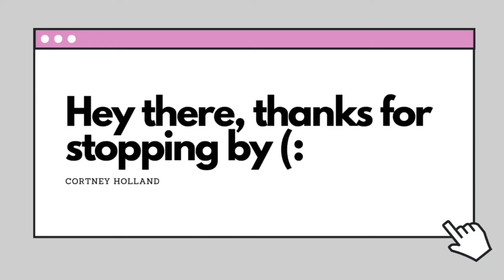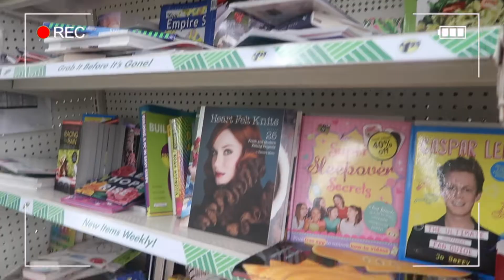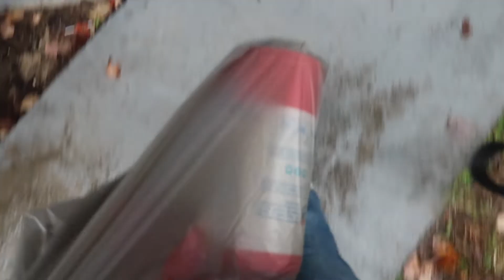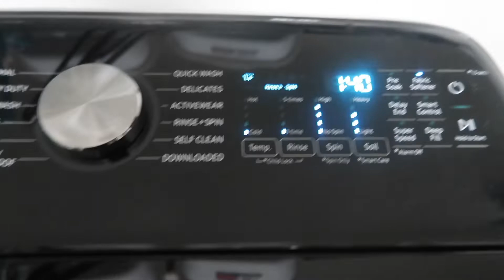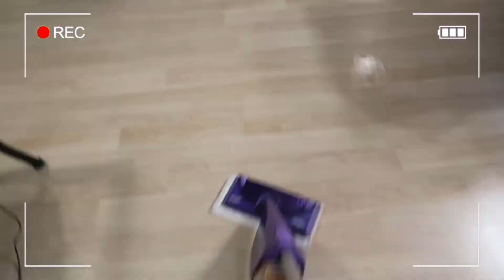VLOG: Productive day in my life! Spending the day doing errands, cleaning, shopping, etc.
Hey loves! Thank you so much for clicking on my video. I hope you enjoyed spending the day with me vlogging. It was such a productive day! Lets hang out again soon sometime XOXO.

But seriously, thank you so much for clicking on my video and showing my channel support. It means the world to me.